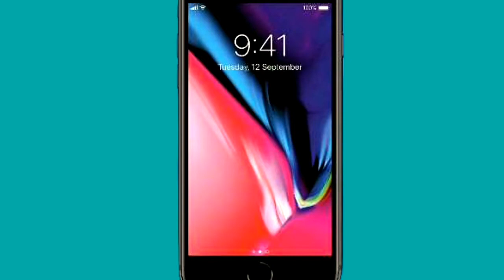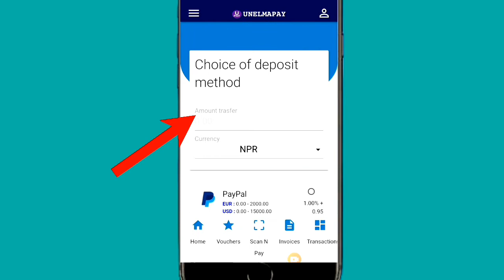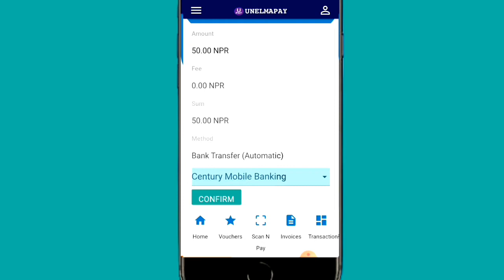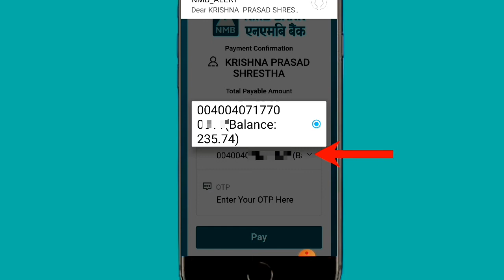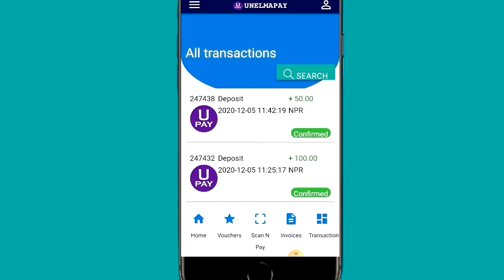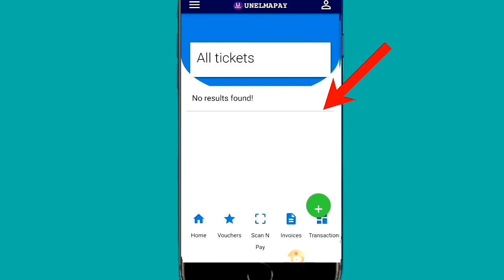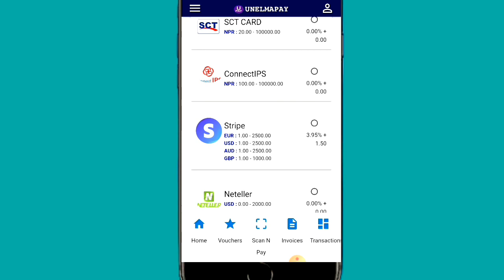How to Load money in unelmaPay Account। Mobile/Net Banking fund transfer to Upay। Krishna techclip।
krishnatechclip How to load money in unelmaPay Account#Fund transfer to Upay Account#mobile banking#

In this video I am going to tell you about how to Load money in unelmaPay। mobile banking। internet banking।

यो भिडियो मा मैले unelmaPay मा मोवाइल बैंकिङ बाट कसरी पैसा जम्मा गर्ने भन्ने बारेमा जानकारी दिए को छु।